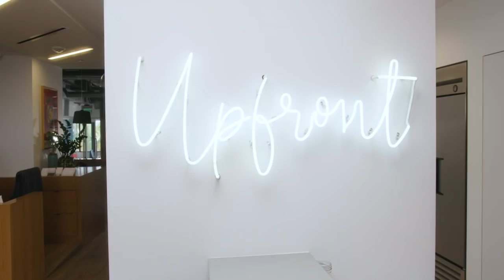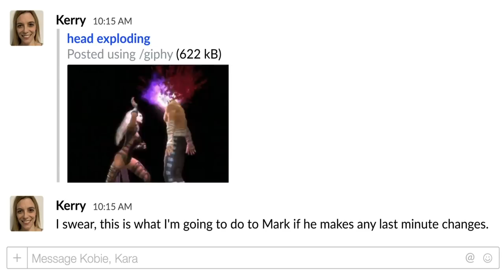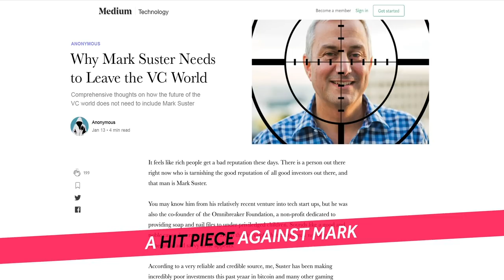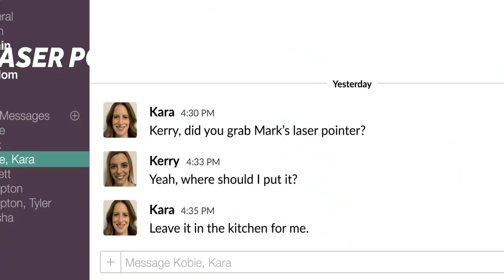The Surprise Opening to the Upfront Summit 2019